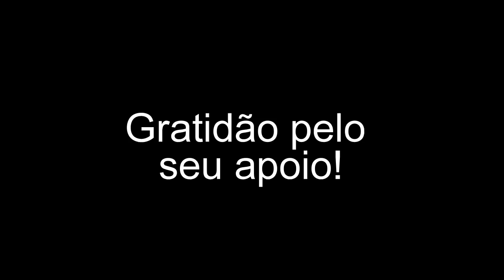O condicionamento chamado espiritualidade